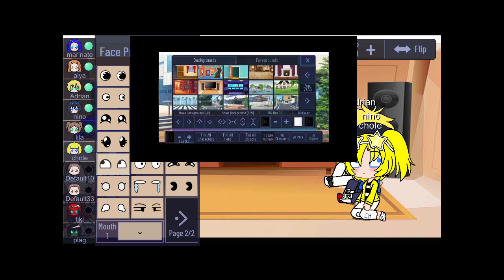3 January 2024